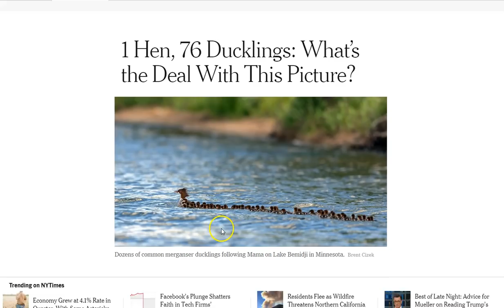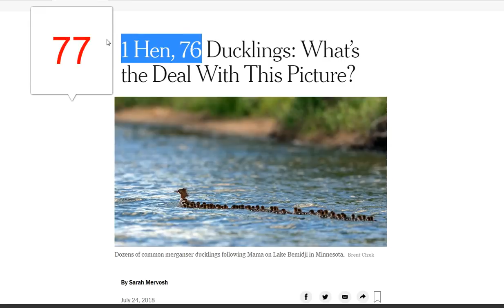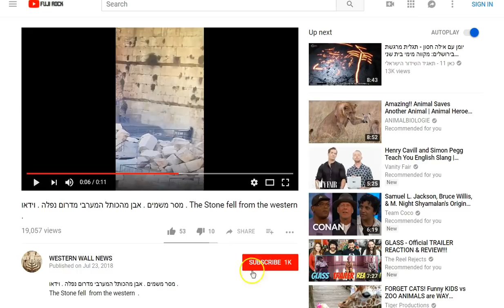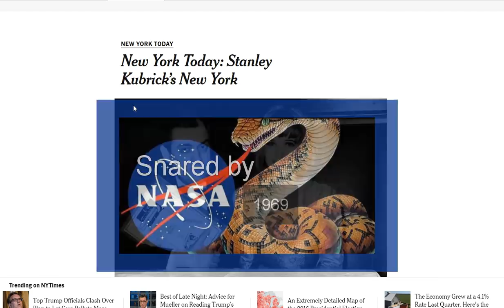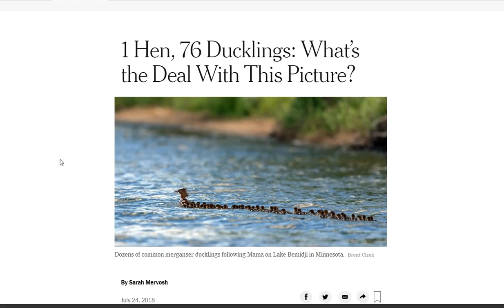O Jerusalem, Jerusalem! Your House is Left Unto You Desolate!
Luke 13:34 O Jerusalem, Jerusalem, which killest the prophets, and stonest them that are sent unto thee; how often would I (Jesus) have gathered thy children together, as a hen  doth gather her brood under her wings, and ye would not!
o Jerusalem! They would not accept their king (Jesus) now your house is left desolate!

Amen.